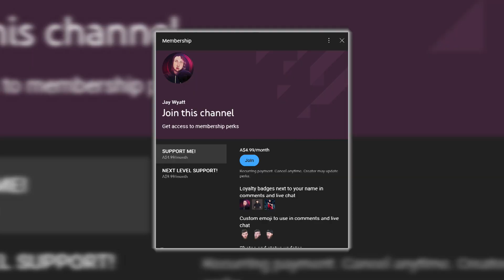RAPPER REACTS to Morissette performs "Shine" LIVE on Wish 107.5 Bus | ASIA'S PHOENIX!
Today we react to more @MorissetteMusic this song was so good, let me know what else to react to by Mori! Her voice is too good!

Intro done by: @Arty